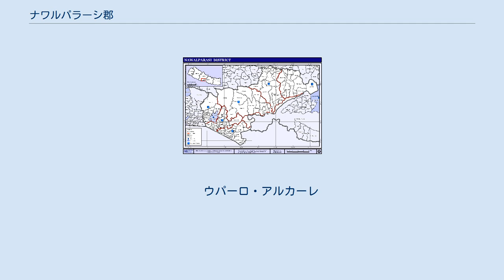ナワルパラーシ郡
ガンダキ・プラデーシュ州
ナワルパラーシ郡の位置 ナワルパラーシ郡は、ネパール中部の郡。
 東部はガンダキ・プラデーシュ州、西部は第五州に属する。
 郡都はパラーシ。
 2016年7月1日の人口は69万731人。
 面積は2162km²、人口密度は319.5人/km²。
    アグレウリ
   アマラプリ
   アムラウト
   バダハラ・ドパウリァ
   バイダウリ
   バンジャリア
   ベニマニプル
   パルティプル
   ブジハワ
   ブリングタール
   ダダジェリ・タリ
   ダウンネ・デブィ
   デドガオン
   デウラり
   デハチュリ
   デワガワ
   ドバディ
   ドゥルコート
   ディビャプリ
   ドゥムキバス
   ガインダコート
   ゲルミ-7
   グティ・バルサウニ
   グティスーリャプラ
   ハクイ
   ハルプル
   ハムセコート
   ジャハダ
   ジャムニア
   ジャムワド
   ジャウバリ
   カワソティ
   コルファ
   コタトハール
   クディア
   クマルワルティ
   クスマ
   マイナガート
   マカール
   マナリ
   マンジャリア
   ミトゥカラム
   ムクンダプル
   ナラム
   ナルサヒ
   ナヤ・ベルハナ
   パカリハワ
   パルヒ
   パンチャナガル
   パラシ
   バルサゥニ
   ピタゥリ
   パルガティナガル
   パラターププル
   ラジャハール
   ラカチュリ
   ワクワ
   ラムグラム
   ラームナガル
   ラームプル・カダウナ
   ラームプルワ
   ラトナプル
   ルチャング
   ルパウリァ
   サナイ
   サルワル
   シワマンディール
   ソマニ
   スクラウリ
   スナワール
   スーレァプラ
   スワティ
   タマサリア
   トゥロ・カイラタンワ
   ティラクプール
   トリベニィススタ
   ウナーツ
   ウパーロ・アルカーレ
 中国を訪れたタンカ・プラサード・アーチャリヤ(左) タンカ・プラサード・アーチャリヤ(टंक प्रसाद आचार्य)：1912年～1992年4月23日。
第19代首相(1956年1月27日～1957年7月26日)。